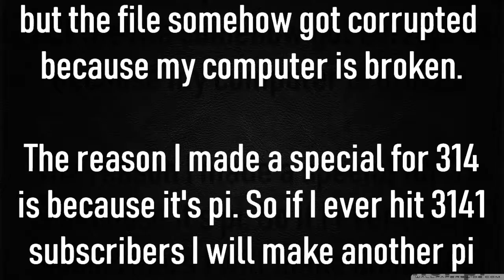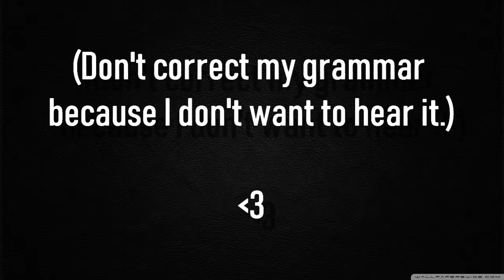The 314 best people on earth.